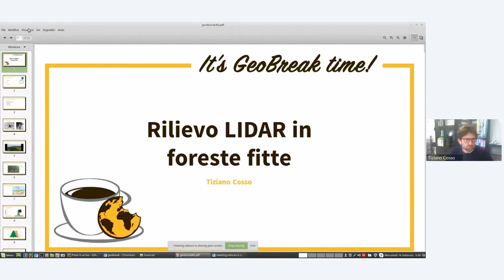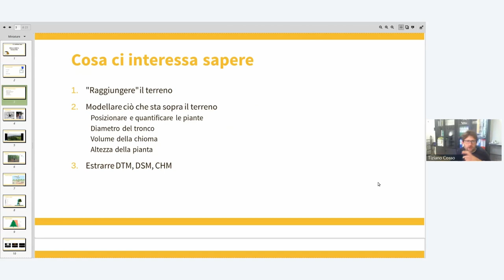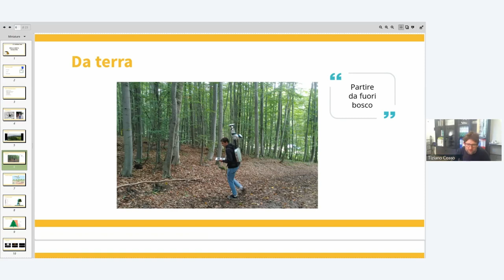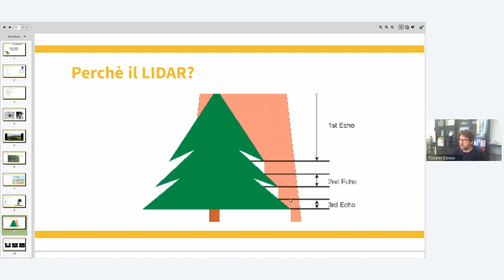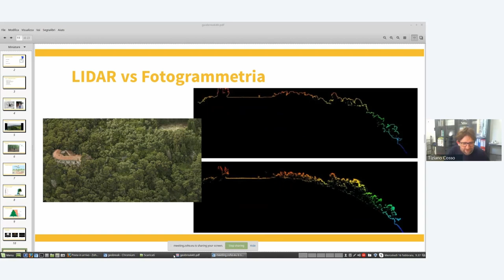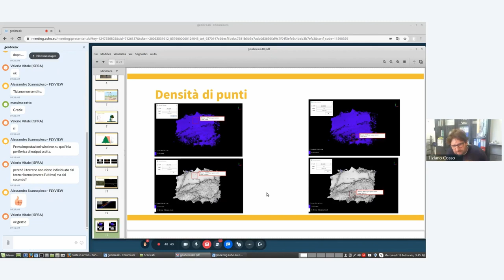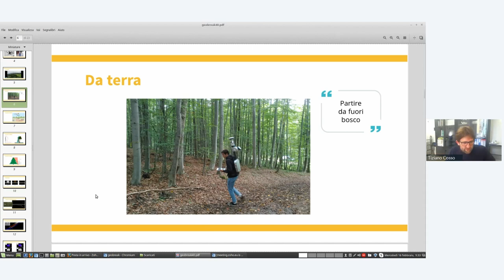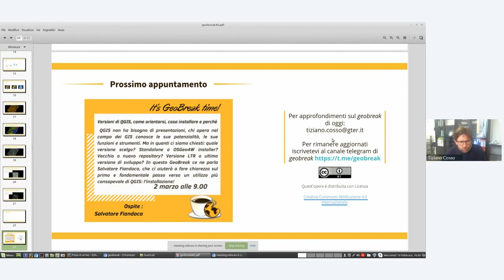Geobreak 40 - Rilievo LIDAR in foreste fitte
In questo Geobreak parleremo di uno degli ambienti in cui il LIDAR fa pesare maggiormente i suoi vantaggi: la foresta fitta. In casi come questi il LIDAR, sia esso da drone o da terra, è attualmente l'unica soluzione tecnologica che consente di effettuare un rilievo completo. Consente di "passare attraverso" le chiome degli alberi per raggiungere il terreno. Consente di rappresentare l'intero modello 3D consentendo di segmentare ogni singola pianta.